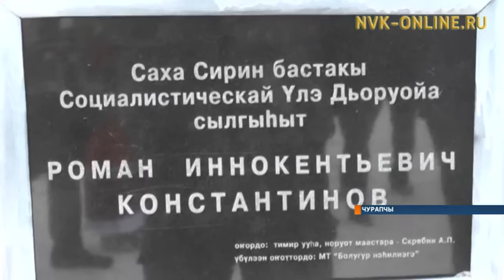Чурапчы улууһун Мындаҕаайы нэһилиэгэр Р.И. Константинов пааматынньыга турда